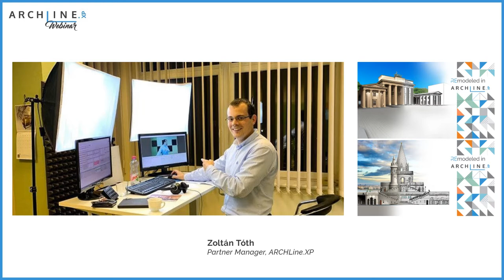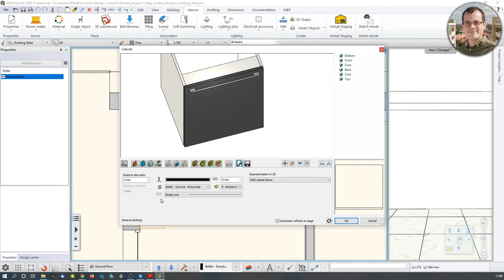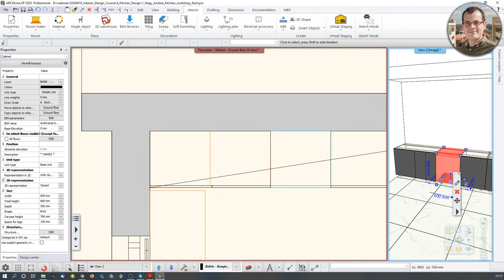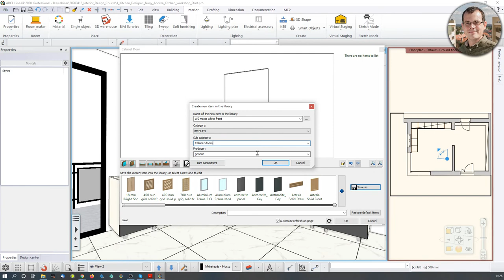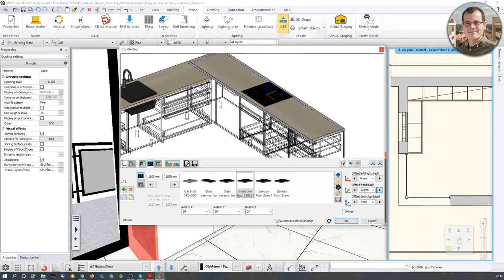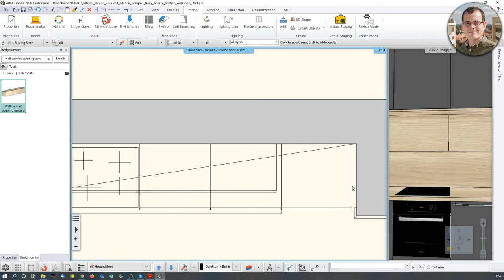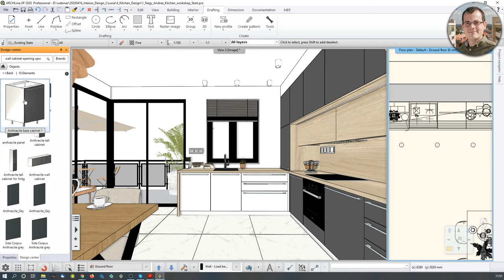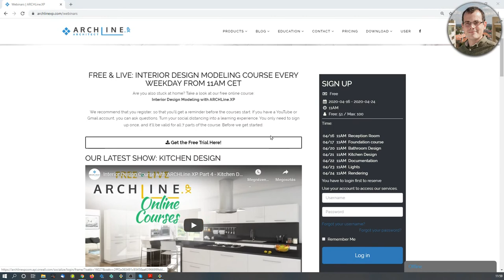Kitchen Design - ARCHLine.XP Preliminary Interior Design Course 4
With ARCHLine.XP 2020 you can create complex and intricate interior design models and documentation.

ARCHLine.XP is a 3D BIM modeling software, designed for projects in architecture and areas such as kitchen, bathroom and interior design.
You can create beautiful renderings both for the interiors and exteriors of the project.
If your objective is to work with fully BIM oriented software, reducing the time and producing complete technical documentation from detailed, scaled drawings to rich, colorful images, ARCHLine.XP is the right choice for you.